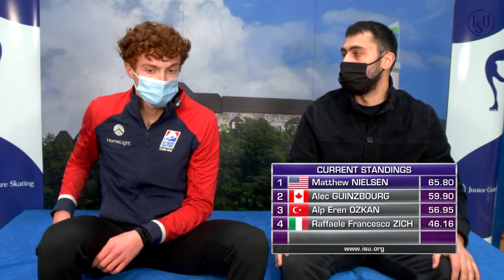Matthew NIELSEN USA | Men Short Program | Ljubljana Week 5